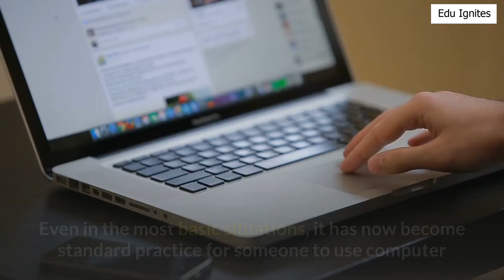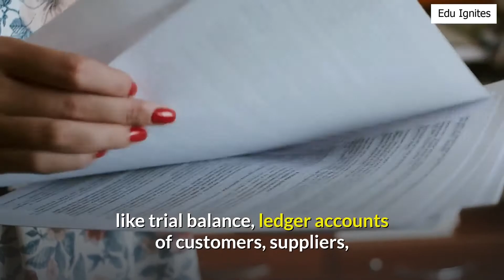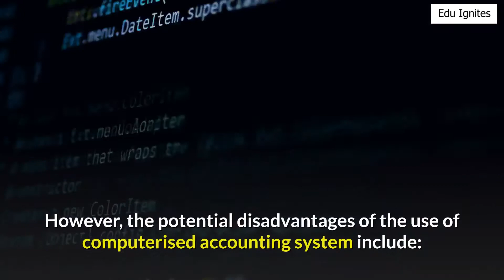What are the Advantages and Disadvantages of Computerised Accounting System?| A Level Accounting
What are the  Advantages and Disadvantages of of  Computerised Accounting System?| A Level Accounting
These days, it is becoming increasingly unusual, to find any business firm, keeping accounting systems manually.
Computers made a huge impact, in the way that accounting work is performed, not just for the big firms, but for the small businesses as well.
Accounting systems are affordable and relatively easy to use, making them a viable alternative for many businesses.
Even in the most basic situations, it has now become standard practice for someone to use computer spreadsheets to aid the recording of financial information.

A good system of computerized accounting, will aid all levels of managers to:
• Create plans.
• Put those plans into practice.
• Control activities., and,
• Evaluate outcomes.

A good system of computerized accounting will offer many benefits such as;
 The use of computers in accounting systems, help generate financial statements very fast.  Update of records, calculations, and interpretations occur virtually, and simultaneously, and hence one can get a bird’s review of financial   transactions very fast.
Since computer processes are automatic, mostly they are error free. However, human errors still present when   accounting data is input the key data into the system.
 The use of computers in accounting helps automatic document production like trial balance, ledger accounts of customers, suppliers, financial statement, etc.
Availability of information at any time and anywhere will help top business officials to analyses and make decisions without  delay.
Computerization, means less number of  staff needed to maintain  records. This will reduce   the number of  staff  required leading to a saving in wages.
Other, benefits include:
• Simplified taxation returns.
• Legibility of records.
•  Increased Efficiency of workers And,
• Staff motivation.
However,  the potential disadvantages of  the use of computerised accounting system include:
The cost of hardware and software can be expensive. And also, the system needs to be updated regularly. So, this leads to  a huge capital expenditure.
The effective use of computers needs best trained staff. Regular training updates will add to the costs.
Sometimes employees may oppose the introduction of computerised accounting system due to fear of job loss, and the fear of unknown.
Other disadvantages include,
• Health issues.
• Back up requirements., and,
• Data safety, and security.

However, the effective use of computerised accounting system, surely will enhance employees productivity, greater accuracy, and  quick preparation of financial statements.